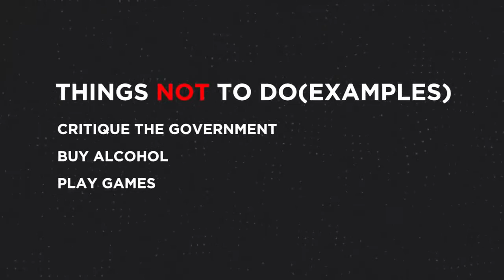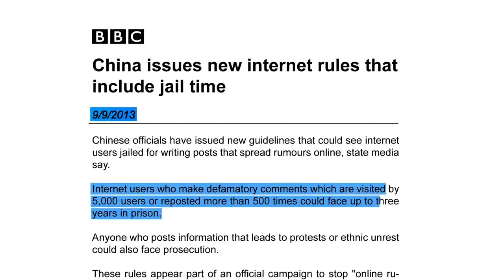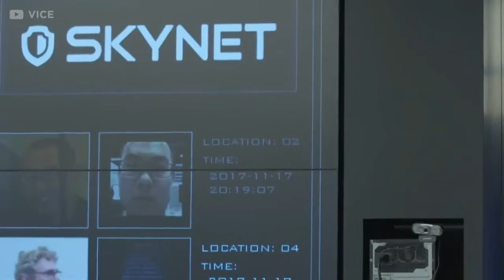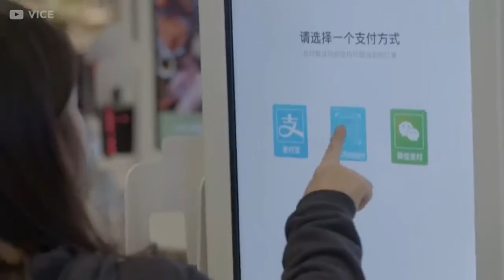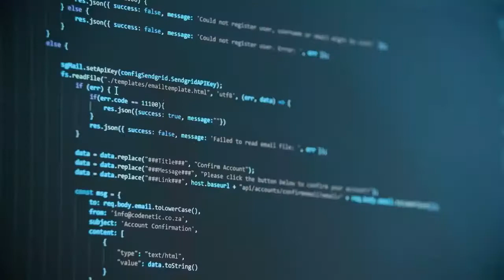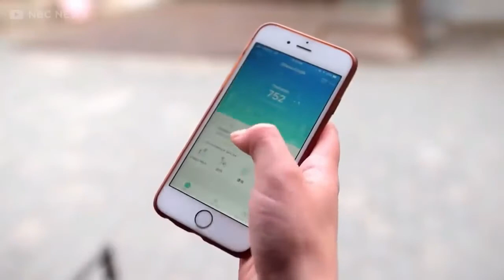How China’s Mass Surveillance Works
Imagine a world where everything you do, from meeting your friends to using a public toilet is recorded. Based on your actions ranging from what you buy to where you go, you are given a score similar to the way you rate an Uber drive. If the government believes what you are doing is socially beneficial, the score will increase and if not, the score will decrease.

If you critique, play games, your score decreases and when your score is low, you won't be allowed to travel, your children would be barred from applying to high school, you would be fired from your job.
This dystopian future is a reality of today’s China

It’s mission? Nothing short of saving the world.
ll                 c ll
ll             *     ll
¯ \ _ (ツ) _ / ¯
SUGGEST A TOPIC 🚀🖆℁🎖😍🧐👇